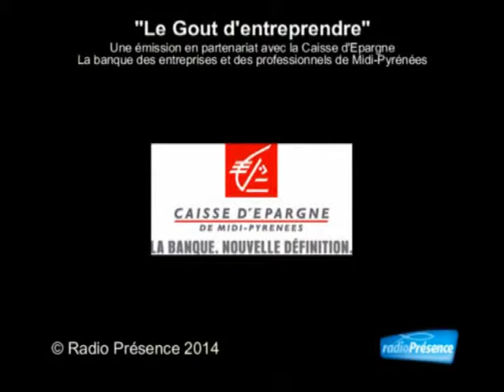Le Goût d'Entreprendre - Alain Pécou, PDG des Dragées Pécou (Partie 2)